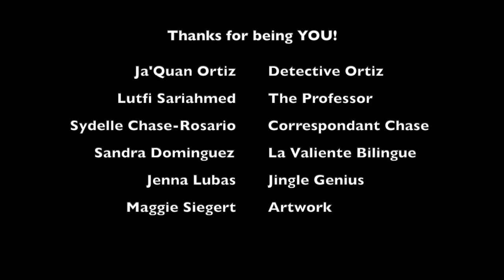Episode 30 - BIG Brave Broadcast - Empower SEL (Morgan)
PERSON: Garrett Morgan
WORD: Interested
SEL SKILL: Listening Position